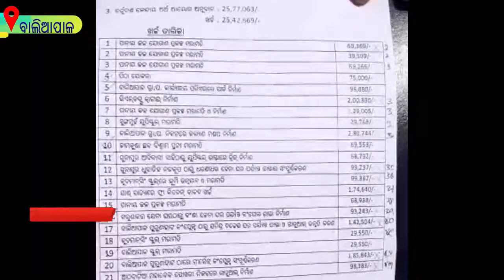ଭିଜିଲାନ୍ସ ବିଭାଗ ପକ୍ଷରୁ ବାଲିଆପାଳ ପଞ୍ଚାୟତରେ ତନା ଘନା Inquiry in Baliapal Panchayat by Vigilance G99News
Connect With G99News Live Other Digital  Platform